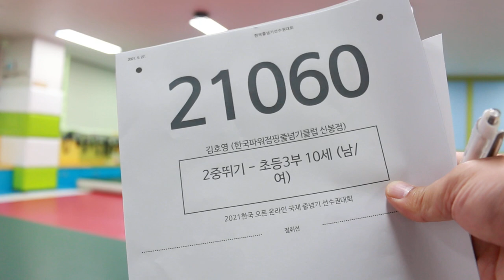2021 한국 오픈 International Jump Rope Chanmpionship 30초 스피드 이중뛰기 개인전 초3 김호영